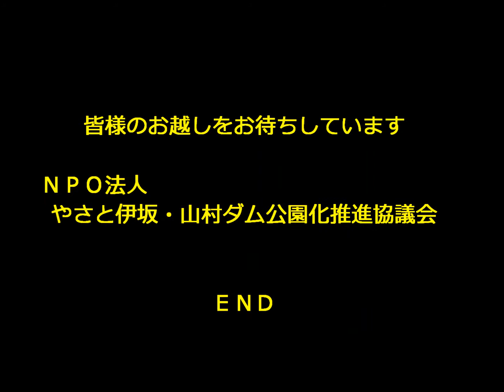「ダムの喫茶店」文化の駅１月展示作品の紹介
四日市市山手町在住の谷口明美さんのパッチワーク作品展を行っています。皆様のお越しをお待ちしています。